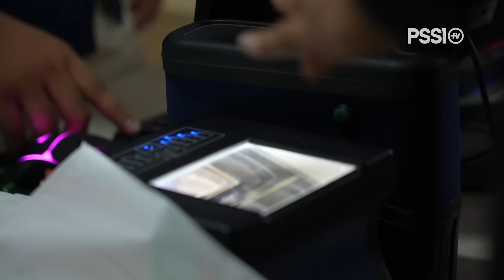PENGAMBILAN SUMPAH KEWARGANEGARAAN RAFAEL STRUICK DAN IVAR JENNER | KITA GARUDA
Ketua Umum PSSI Erick Thohir mengucapkan selamat atas rampungnya proses naturalisasi Rafael William Struick dan Ivar Jenner.

Erick mengatakan Jenner yang saat ini membela FC Utrecht II dan Struick di ADO Denhaag, Belanda, memiliki komitmen penuh untuk membela Indonesia.